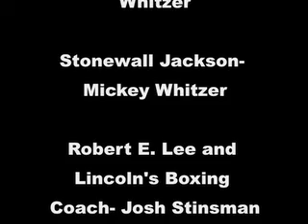Funny Civil War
Funny Civil War project